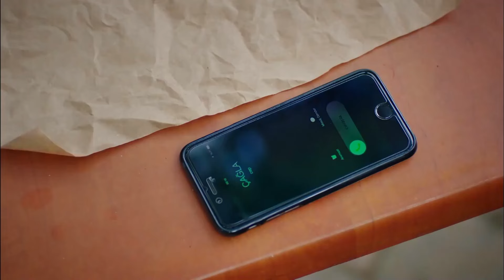Escalation in the Love Triangle! - Strawberry Smell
Escalation in the Love Triangle! - LET GO OF MY HAND!
(English Subtitle)

Production: Gold Film
Producer: Faruk Turgut
Screenplay: Asli Zengin